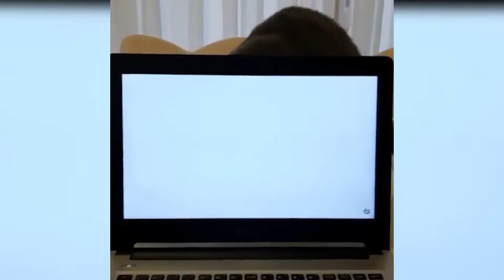✅Cute Puppies Doing Funny Things 2021🐶 Cutest Dog Videos ❤️ Dog vines 2021 🔥 Try not to laugh 😅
Cute Pets Doing Funny Things 2020 😍🙈🤩

Appreciate new funniest and very cute video of the week about attempt not laugh comic animals' life video. But some cats in this video will actually astonishment you! And yet, there are dogs that resemble none of their kin in the whole world. And you can appreciate they in this video. Cats are surely the most favorite pets and awesome animals nowadays. Dogs are awesome pets. Despite all their differences, they've much in common, too. All their breeds differ by size, features, and color, temperament.

This video is to inspire/entertain! This video must not infringe copyright.